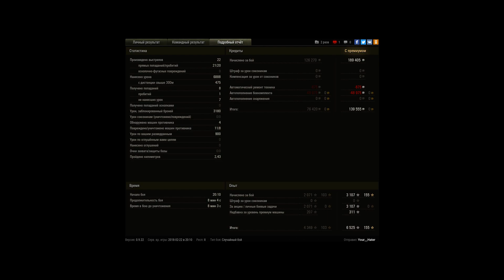Объект 252У Защитник, Редшир, Встречный бой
Игрок: Your__Hater